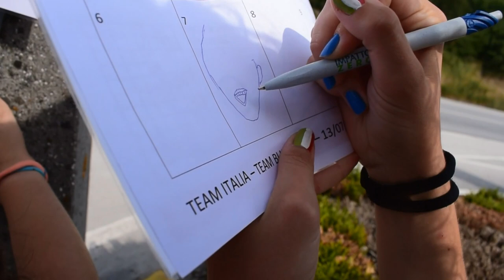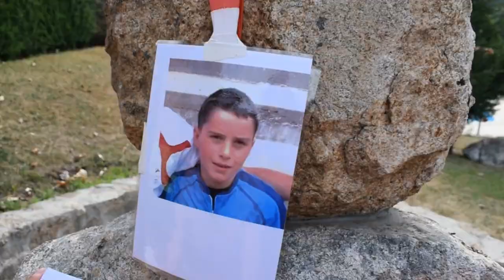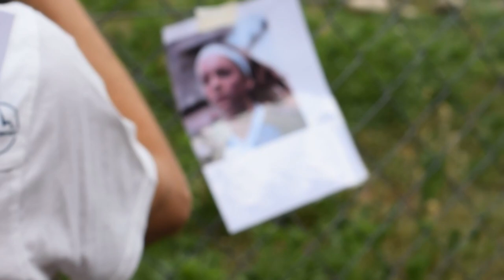JWOC 2022 E10